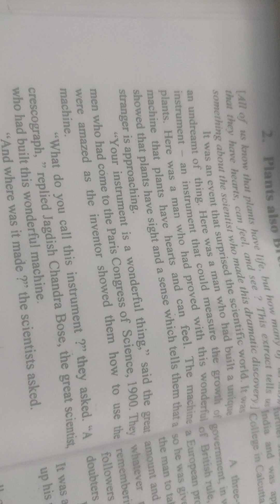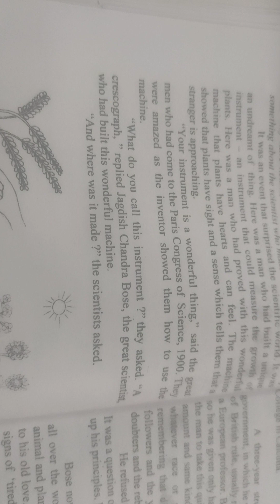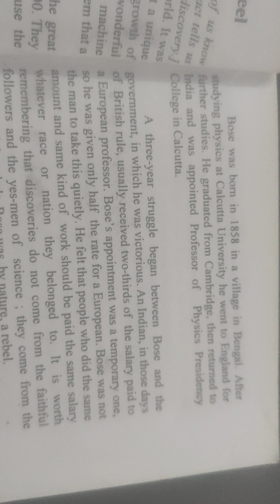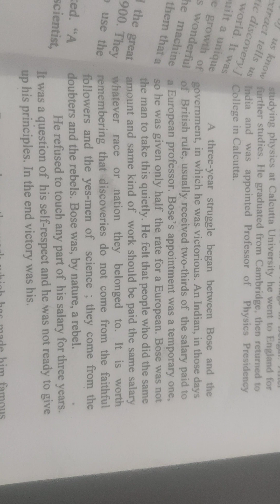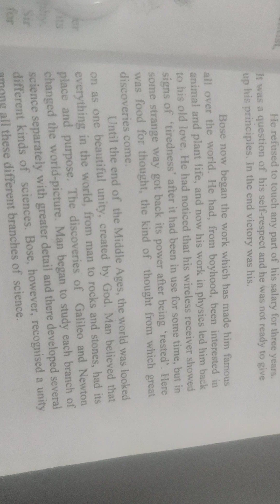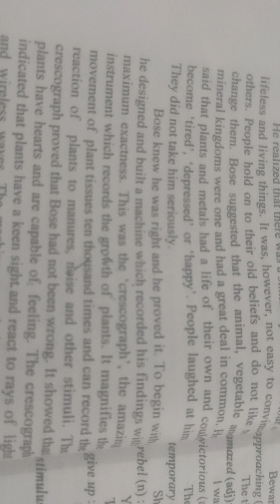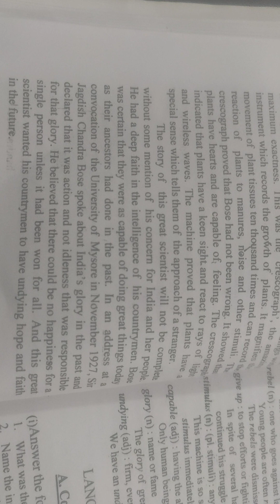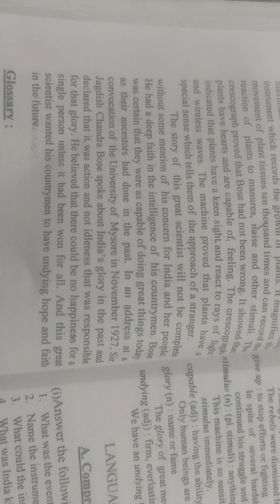Plants also feel and breathe |PSEB| class IX